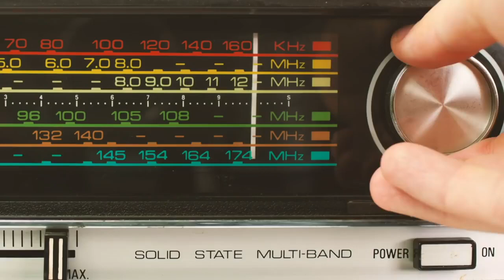La Rocolera Ep 81 Ileanna Simancas - Eloísa Maturén